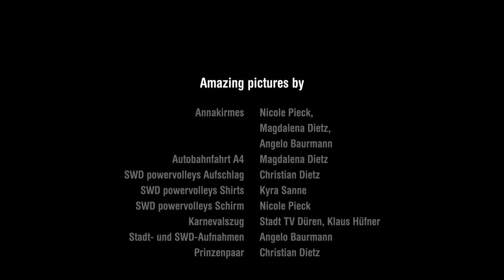America first, Düren second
Die Niederländer haben damit begonnen, und viele weitere europäische Länder haben bereits nachgezogen. Jedes europäische Land möchte nun für Präsident Trump, nach Amerika, an zweiter Stelle stehen. Doch wer sagt eigentlich, dass ein Land an zweiter Stelle stehen muss? Könnte es nicht auch eine ganz besonders liebenswerte Stadt sein, die dem Präsidenten ans Herz wächst wie sein eigenes Land? Wir fordern: Mr. President, vergessen Sie die Niederlande, Schweiz und Co. – Kommen Sie in die schönste Stadt Deutschlands, nach Düren!